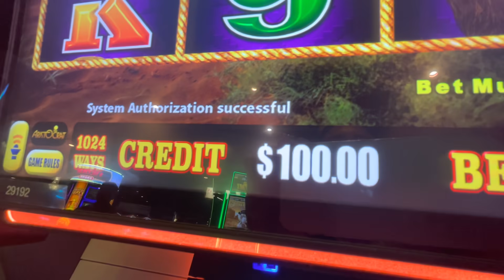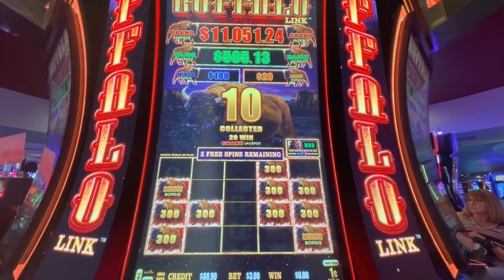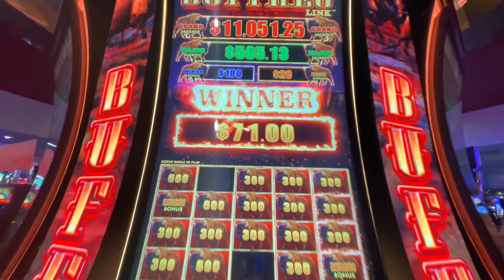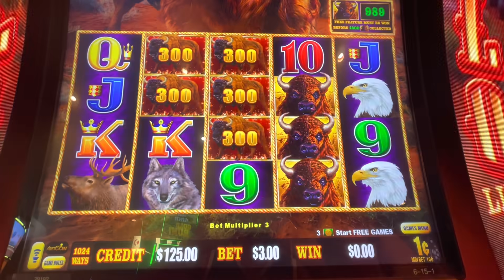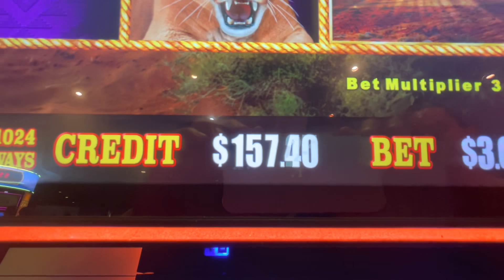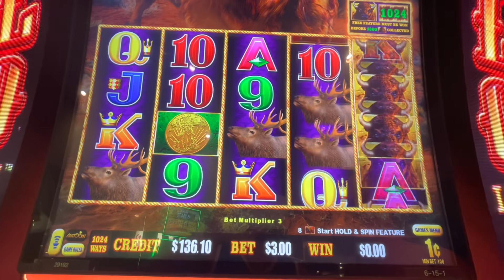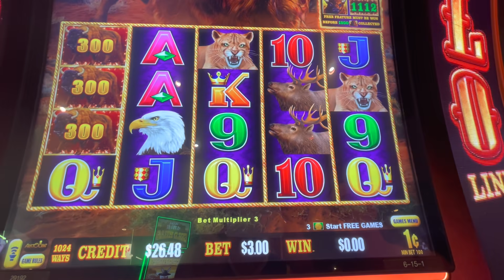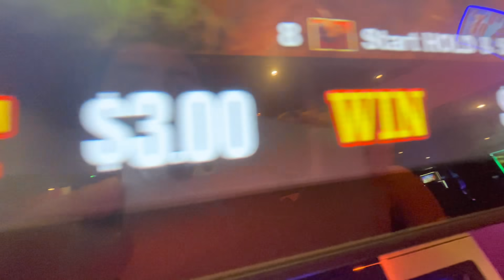I Played One Of The Most Popular Slot Machines In The World!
Watch this before playing a Buffalo Slot Machine in Las Vegas.